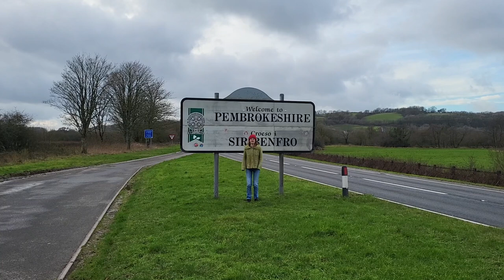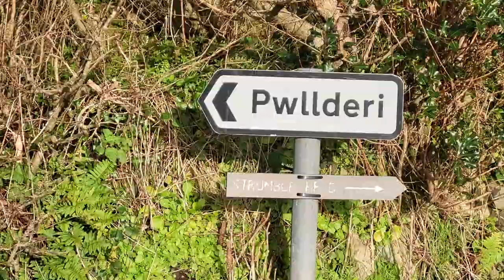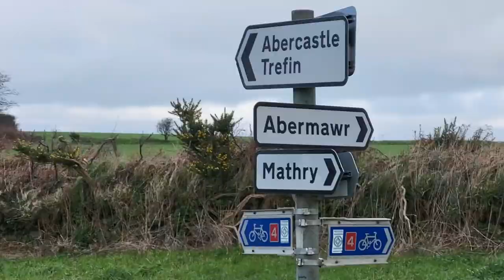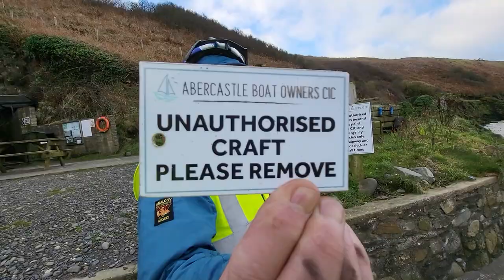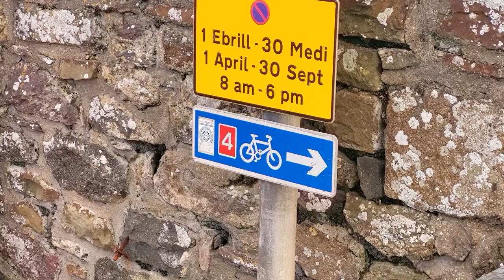EPIC Winter Cycling Tour in Pembrokeshire with May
This week's vlog is a little different, off the boat and onto the bike! Join May and her dad on an epic cycling tour of Pembrokeshire's coast.